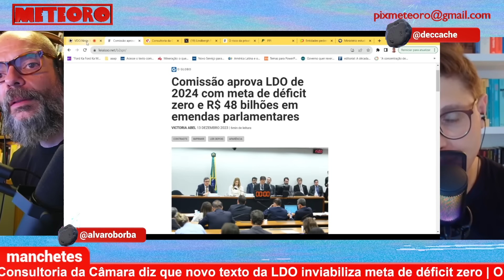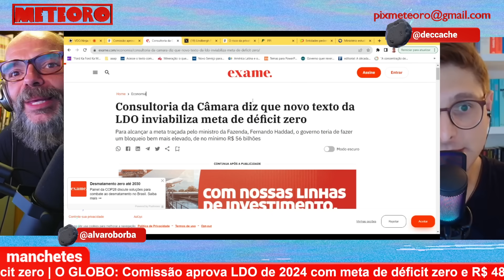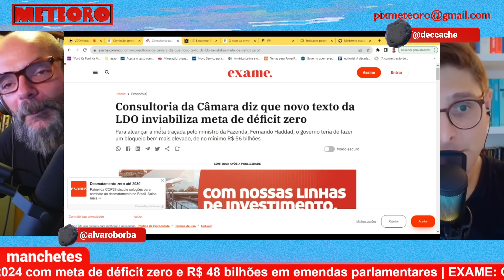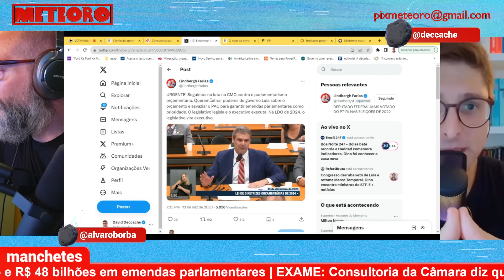SOMOS REFÉNS DO CENTRÃO?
Comissão aprova LDO de 2024 com meta de déficit zero e R$ 48 bilhões em emendas parlamentares.